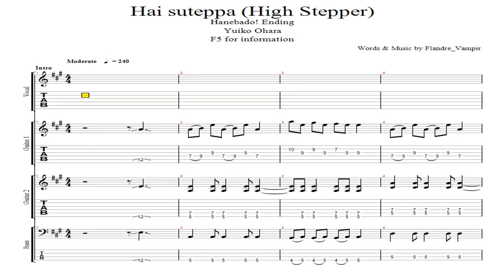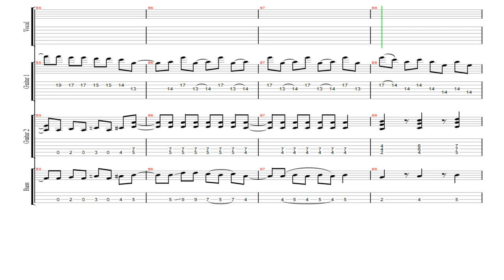Hanebado! (はねバド!) Ending - Hai suteppā (ハイステッパー High Stepper)